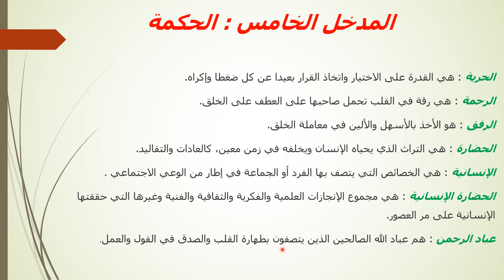جميع مفاهيم مادة التربية الاسلامية الواجب حفظها باك أحرار جميع الشعب